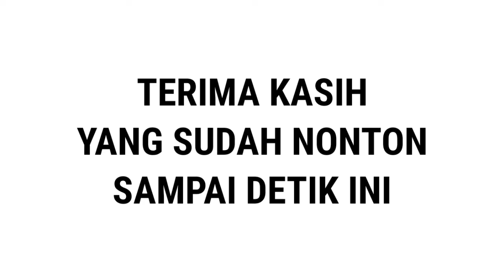Voltage VS [K]Falzz [Yu-Gi-Oh! Duel Links] Indonesia IIC#7